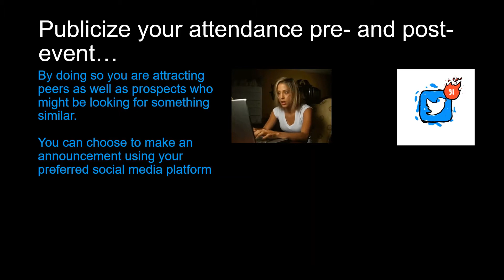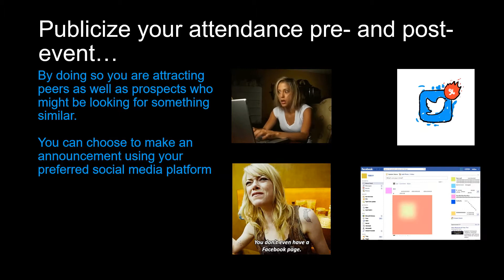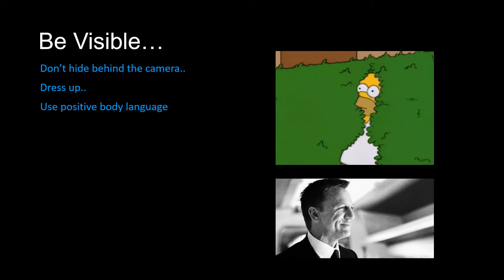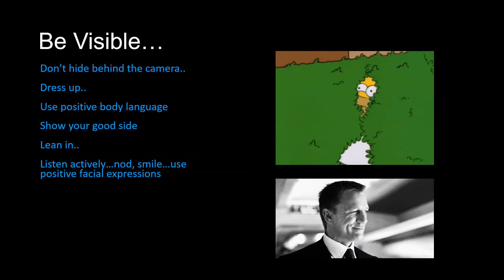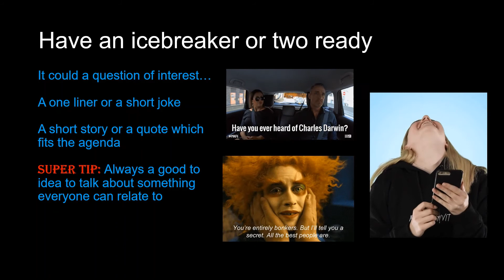Top Tips to use in Online Meetings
Make the most of going online meetings - be it learning/networking...